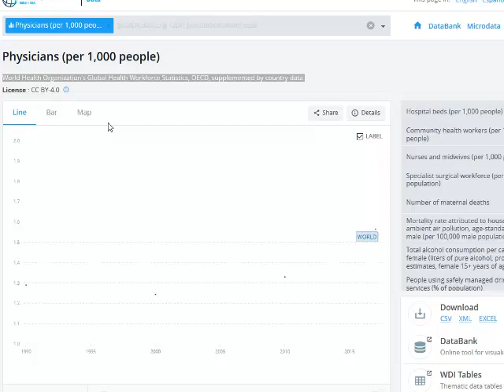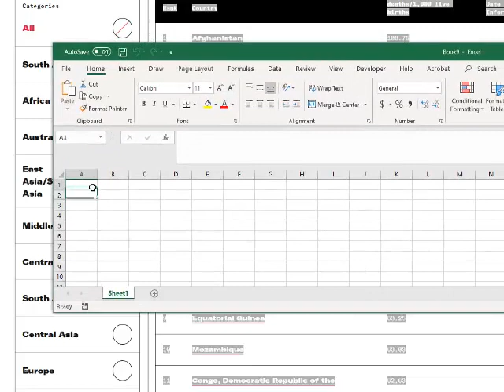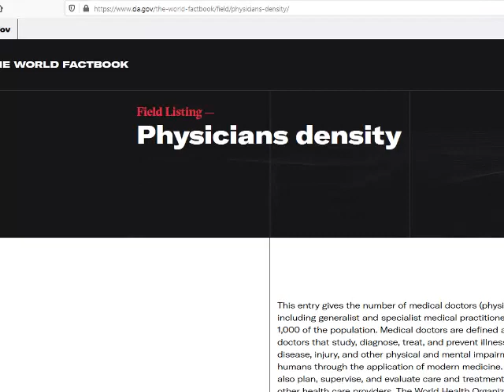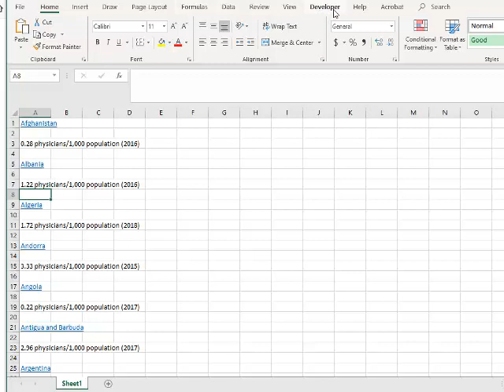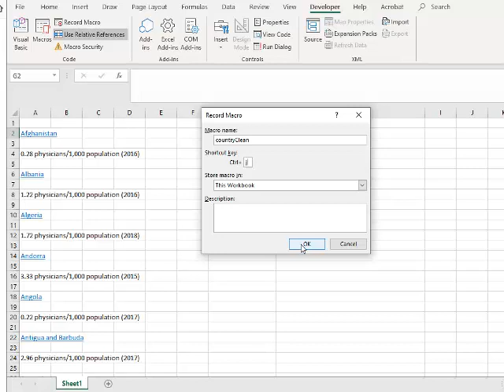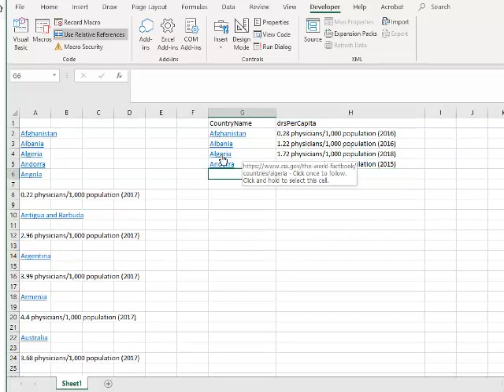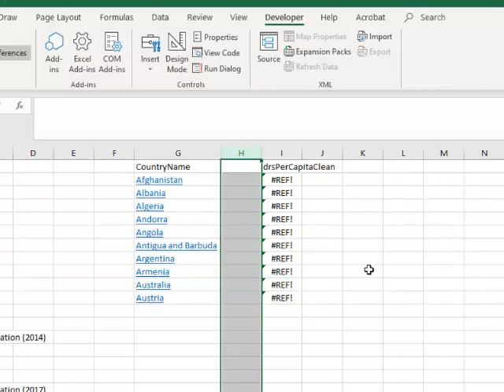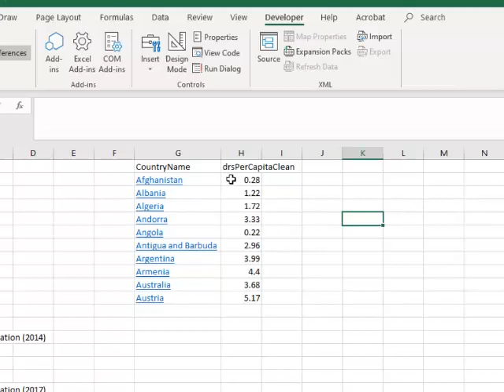data pull 101 2021a